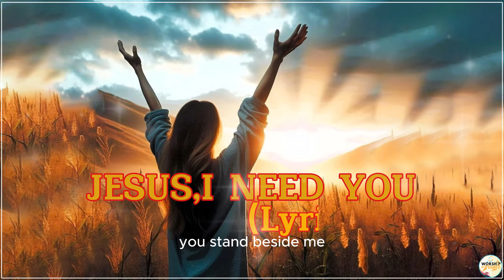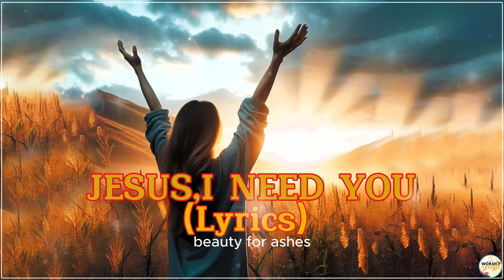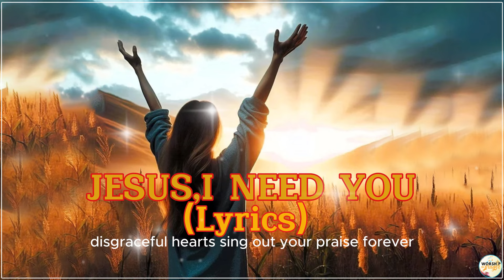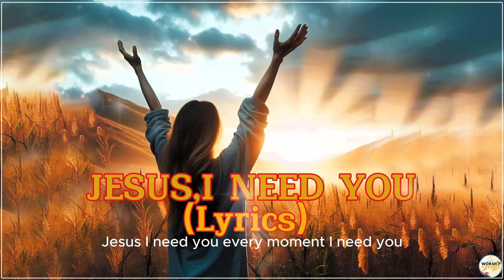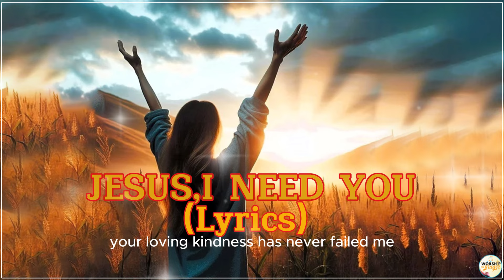Jesus I Need You - Hillsong Worship